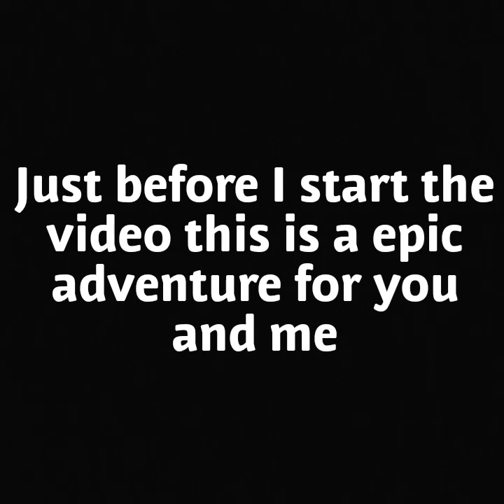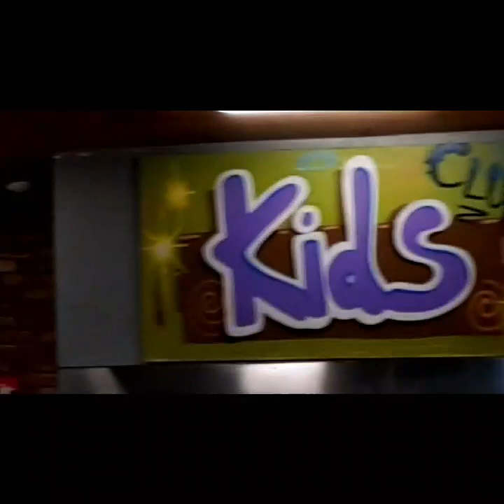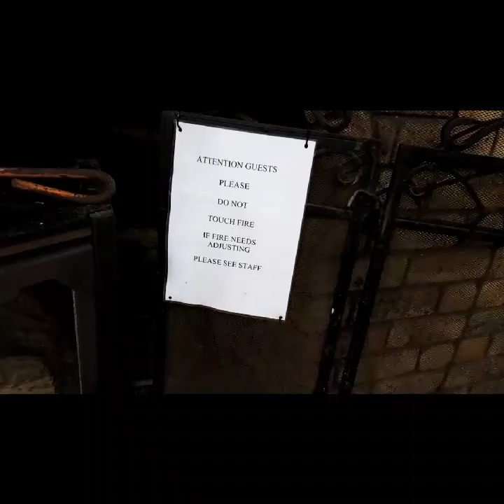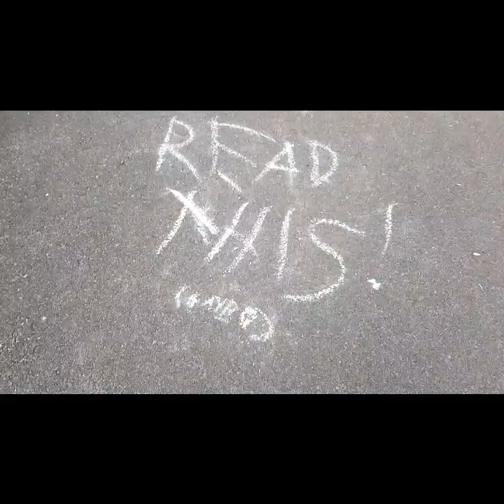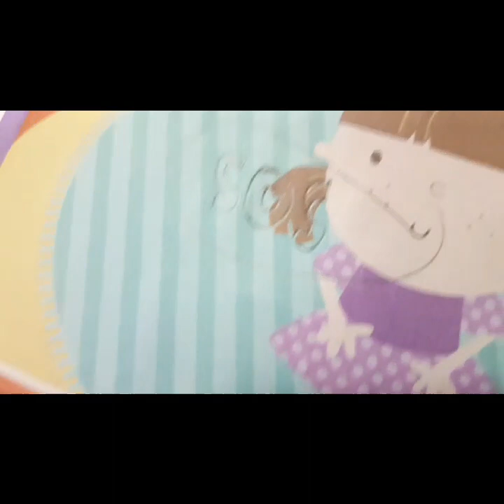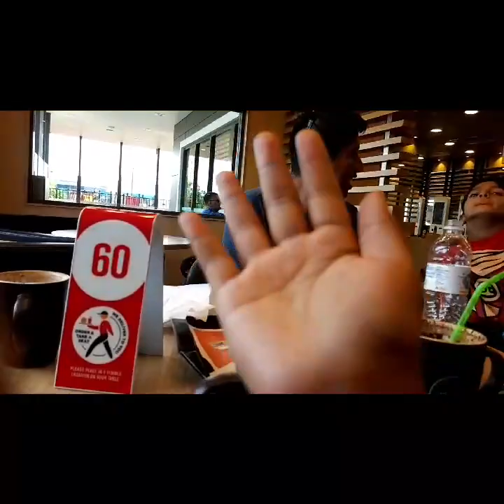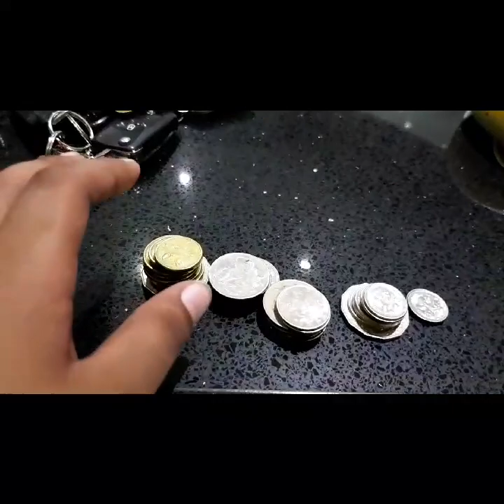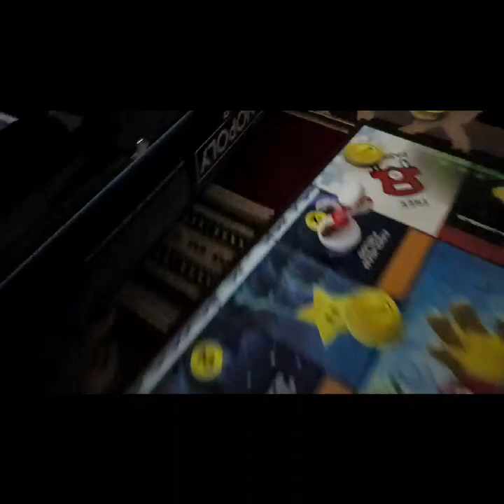The late Easter video 😁